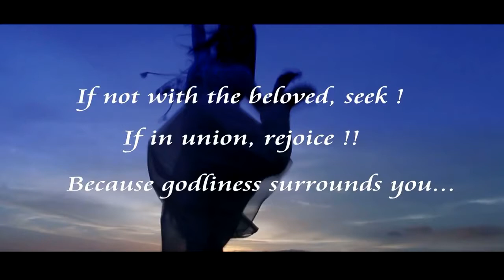song new mashup 2019